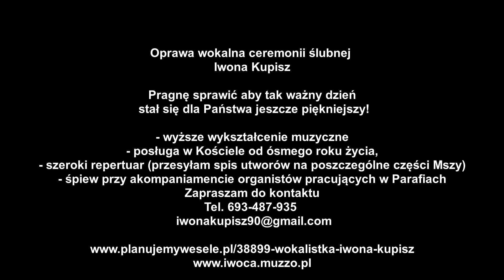Ave Maria (Schubert) - Iwona Żak (Kupisz)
Oprawa wokalna ceremonii ślubnej
Iwona Kupisz

Pragnę sprawić aby tak ważny dzień
stał się dla Państwa jeszcze piękniejszy!

- wyższe wykształcenie muzyczne
- posługa w Kościele od ósmego roku życia,
- szeroki repertuar (przesyłam spis utworów na poszczególne części Mszy)
- śpiew przy akompaniamencie organistów pracujących w Parafiach
Zapraszam do kontaktu: